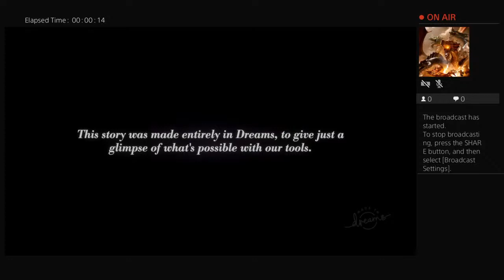Dreams - Checking out MM Games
Tonight we'll check out the Media Molecule games!